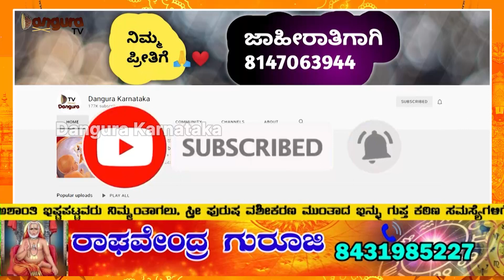ದ - ದ - ದ..! ಬ್ರಹ್ಮ ಕೊಟ್ಟ ಈ ಉಪದೇಶದ ಮಹತ್ವ ಏನು ಗೊತ್ತಾ?!